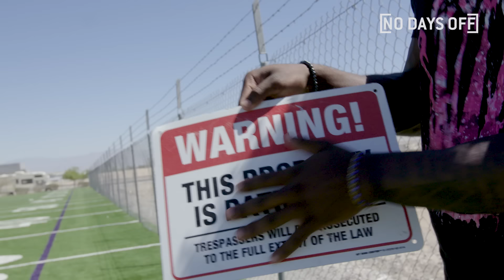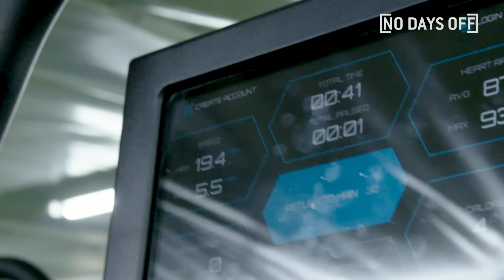USC WR Zachariah Branch Is A HEISMAN Sleeper! 🏆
Wide Receiver, Zachariah Branch, has just entered his FIRST year of college football at USC. Here's how he plans to win his team a NATIONAL CHAMPIONSHIP! 🏆